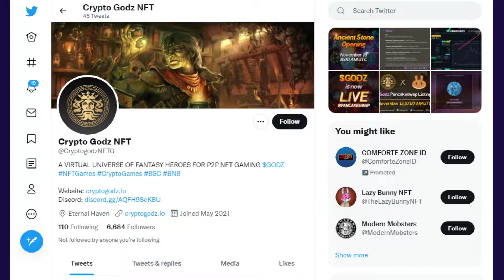Cryptogodz SCAM ALERT? Only For Those Who Don't Believe.